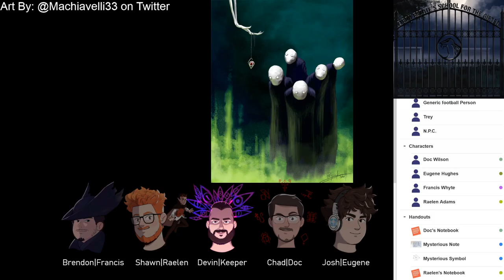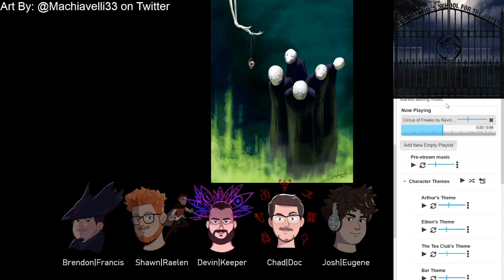The Eibon Estates School for the Gifted, Episode 14: The Circus is in Town?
This is episode 14 of Devin's Eibon Estate's School for the Gifted campaign.

This Call of Cthulhu campaign is run by Devin, with Josh as Eugene Hugues, Shawn as Raelen Adams, Chad as Doc Wilson, and Brendon as Francis Whyte. This campaign is set in The Eibon Estate’s School for the Gifted, a high school situated in a lonely forest in Maryland, USA. One of the best private high schools in the nation, if not the world, The Eibon Estate prides itself on being a unique learning environment where students learn interesting new things that may not even be possible at other schools!

Short note on Lovecraft: It is not well known, but Lovecraft did not start the genre of cosmic horror. It dates back to Edgar Allen Poe and even the people who must have inspired him. Lovecraft’s views were above and beyond awful, even for his day; and it did show in his work. But the genre of cosmic horror has changed and grown since he made his mark on it, and through games and stories like this we continue that evolution. We hope that you enjoy this interesting universe and story with us, and help us move past the ravings of a mad asshole.

Art showcase credit is on screen
our faces are done by: @lu_waro